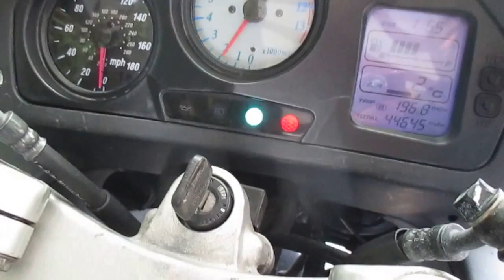vfr 800 running pc